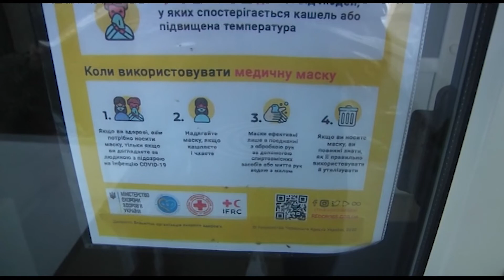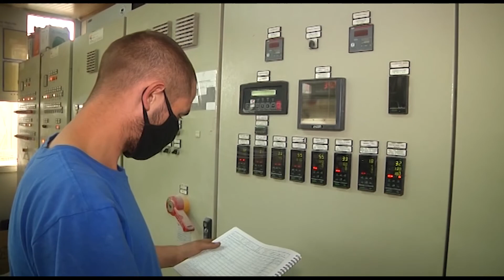Пандемія коронавірусу торкнулася кожного. Бізнес зазнає збитків.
Пандемія коронавірусу торкнулася кожного. Бізнес зазнає збитків. Але є ті підприємства, які змогли швидко адаптуватися та не зупинили свою діяльність. Однією із таких стала компанія Zeus Ceramica. Подробиці далі від наших кореспондентів.